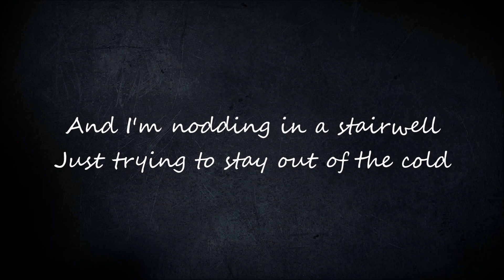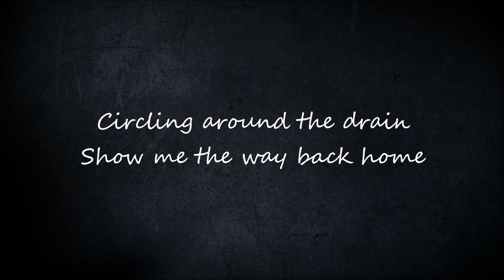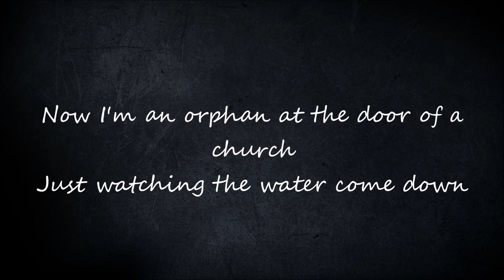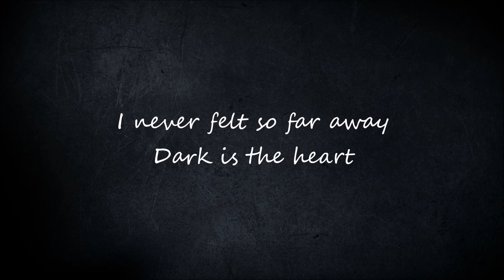Chris Cornell - Circling (Lyrics)